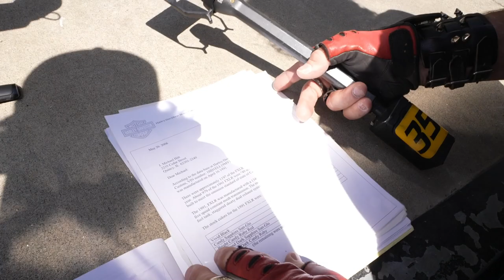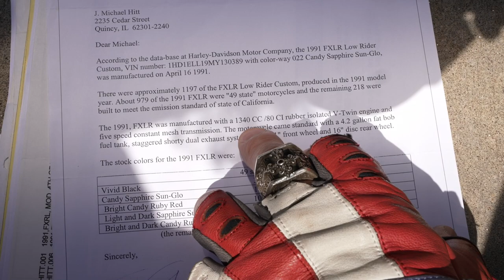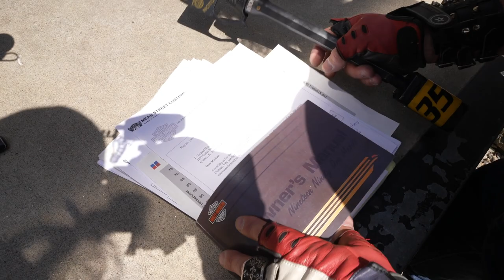1991 Harley Davidson FXLR WORLD CLASS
Facebook.com/KaplanCycles & Facebook.com/NewEnglandMotorcycleMuseum

MAIL:
200 West Main St.